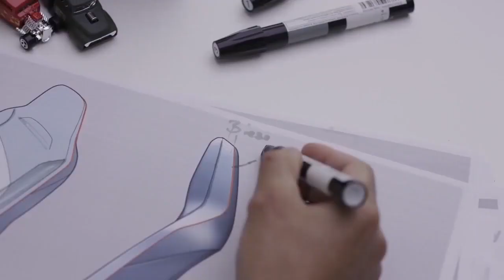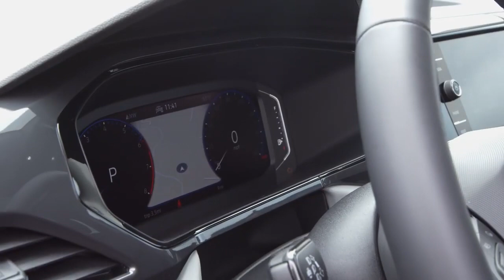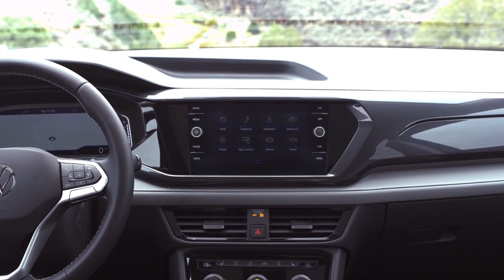Volkswagen TAOS: ждём в России